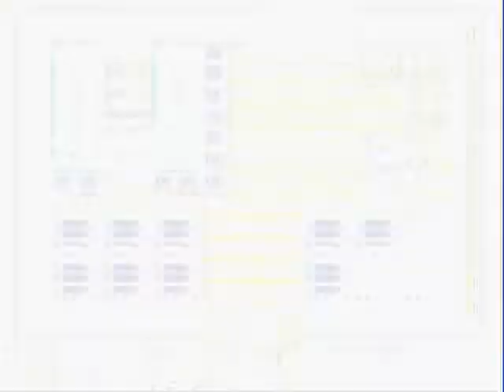lets play link's awakening [3]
i had a yoshi doll once.